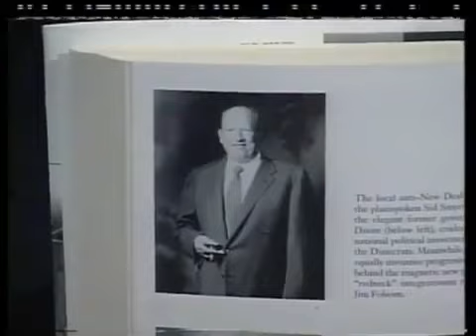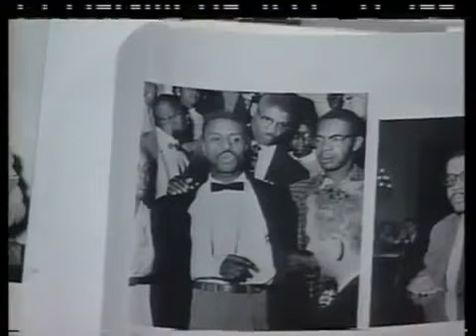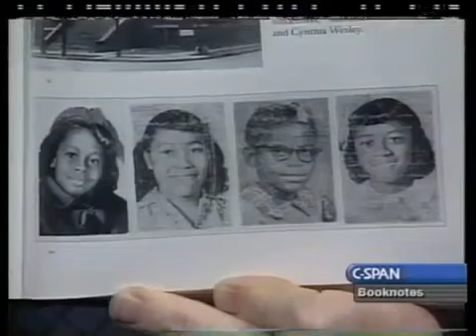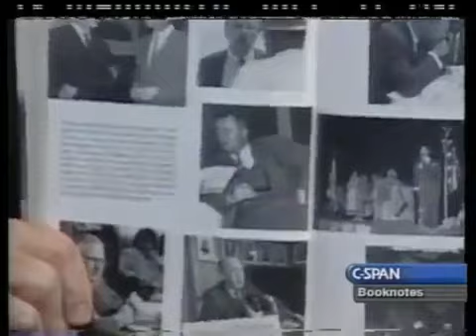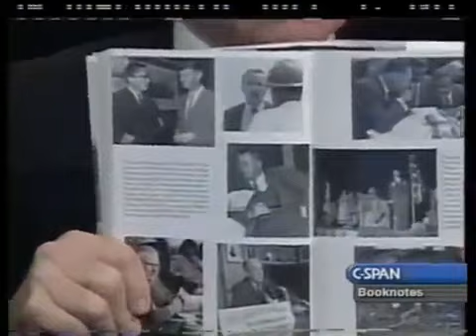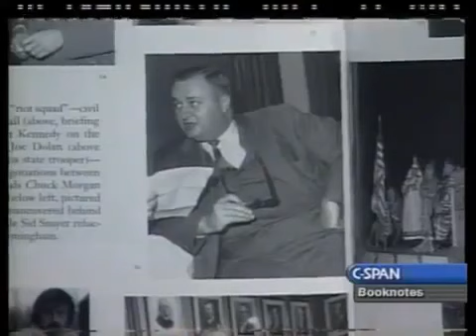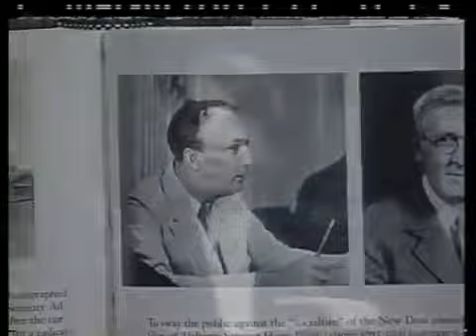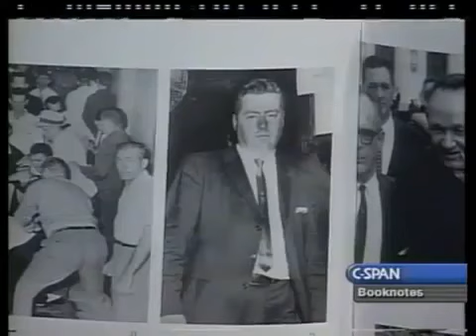Birmingham, Alabama: The Climactic Battle of the Civil Rights Revolution (2001)